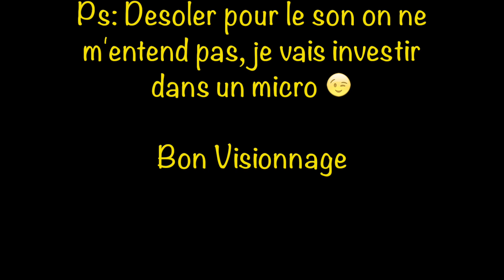450 triton & 400 ltz au bord du lac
Snap: cash47
YouTube Lequadeursavoyard

Balade en 450 Triton et 400 Ltz au bord du lac du Bourget

Caméras: Gopro hero 6 Black